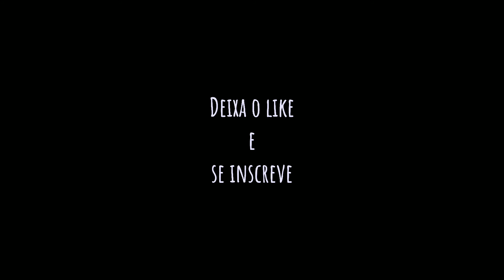O tipo de mulher do Fushiguro (Jujutsu Kaisen) - Cena Fandublada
aproveitem com muito carinho, pq deu trabalho pra editar esse vídeo 😰😰😰

Elenco:

Marlon Nícolas (eu) - Megumi Fushiguro

Yuki Sama (a deusa) - Nobara Kuguisaki

Matheus (e o Léo Stronda) - Aoi Todo

Edição e Mixagem: Marlon Nícolas

Direção de Dublagem: Marlon Nícolas

(a gente já entendeu 😡)